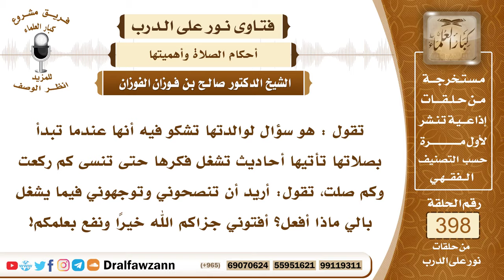5245- تنسى كم ركعة صلت لأن الوساوس تأتيها وتشغل فكرها في الصلاة - الشيخ صالح الفوزان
"5245- تقول : هو سؤال لوالدتها تشكو فيه أنها عندما تبدأ بصلاتها تأتيها أحاديث تشغل فكرها حتى تنسى كم ركعت وكم صلت، تقول: أريد أن تنصحوني وتوجهوني فيما يشغل بالي ماذا أفعل؟ أفتوني جزاكم الله خيرًا ونفع بعلمكم!
الجواب: هذا من الوسواس وهو من الشيطان فعليها أن تستعيذ بالله في بداية الصلاة من الشيطان الرجيم وعليها أن تحضر قلبها وتدبر القرآن وتستحضر عظمة الله سبحانه وتعالى وتقبل على صلاتها، عليها كذلك ألا تدخل في الصلاة وهي مشوشة الفكر بل تدخل في الصلاة وهي مطمئنة ليس عندها ما يشوش فكرها.
السيرة الذاتية :
للاشتراك في قناة الشيخ صالح الفوزان

14_ الشيخ محمد أمين الشنقيطي
يتيوب

15_سماحة المفتي عبد العزيز آل الشيخ
 يوتيوب

رئيس الفريق
لمشروع كبار العلماء